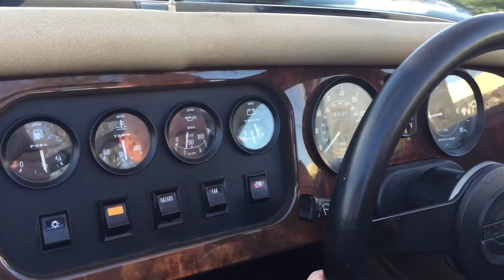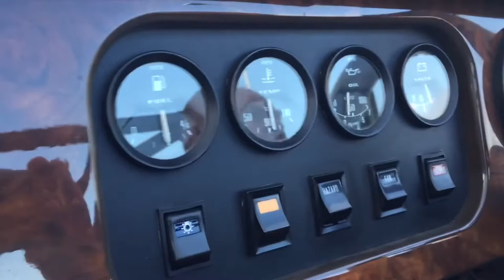Morgan Plus 8 Historic Race Car. Full review and test drive video with original race driver. AMAZING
Morgan Plus 8 historic race car. Build in 1978 to the exact specification of the works Morgan racing car MMC11, before the engine was then race tuned by Hesketh Racing. In 1982 it went on to win both the BRSCC and BRDC championships with current owner Steve Cole behind the wheel. Steve was presented with his winning trophies by Niki Lauda.
After it completed racing it was send back to the factory where it was re-build, re-trimmed and re-painted.
Steve still owns and drives his beloved Morgan and in this video he talks about how the late Peter Morgan helped him to set up his championship winning car and how the car was re-build in Steves chosen colour combination.
Steve takes us for a drive in his historic Morgan, testing its capabilities on the open road. After explaining why he loves his car, Steve offers to let Tim gets behind the wheel for his first drive in a Morgan Plus 8.
In this video we get a rare in-site into the process required to complete a double racing winning season.